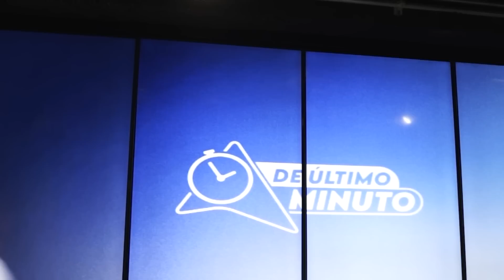AMELIA Y MARIACHI VUELVEN A ENFRENTARSE, SE PUSO PICANTE